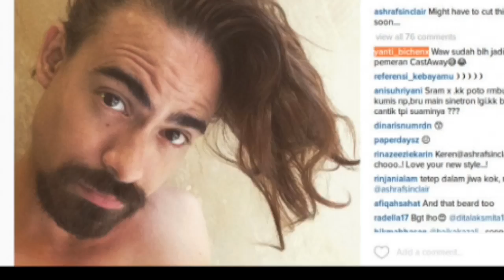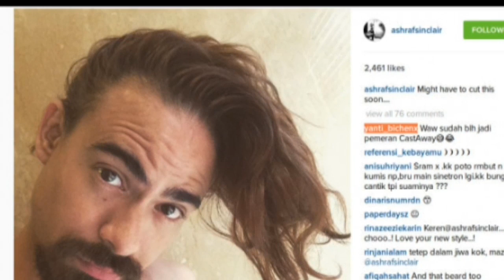ASHRAF SINCLAIRE SUAMI BCL MENINGGAL DUNIA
ASHRAF SINCLAIRE SUAMI BCL MENINGGAL DUN